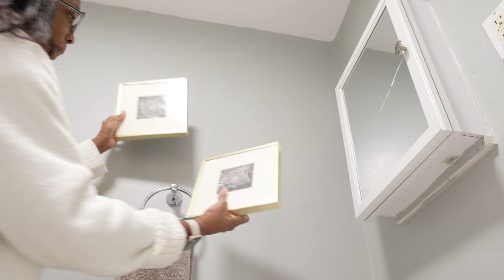Moving Vlog| Decorating My New Apartment W/ Anthropologie, Crate & Barrel, Janet Hill. Package Theft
In today’s episode we are decorating the new apartment. It’s decorated with purpose which is to achieve my goals!

With all the positive things happening in my life, of course I get hit with some negativity. Watch further on to see how I handle said situation.

Amazon 8x8in Black Metal Frame

Amazon 8x8in Gold Metal Frame

Amazon 11x11in black metal frame

Amazon dried flower bouquet

Anthropologie The swan and the caterpillars wall art by Janet Hill

Real Fun Wow ‘Tree Woman’ Print: Sold out